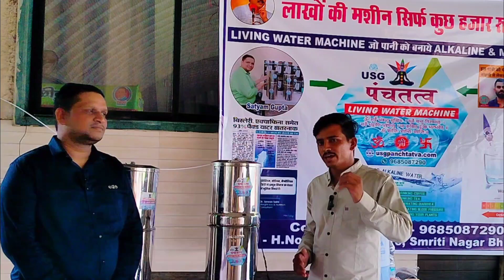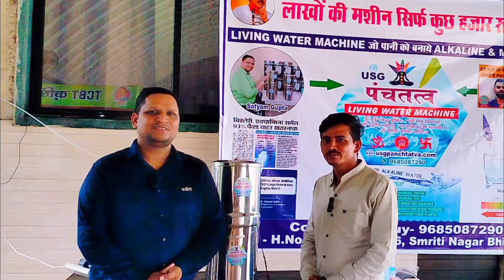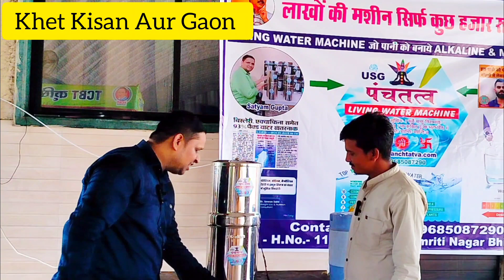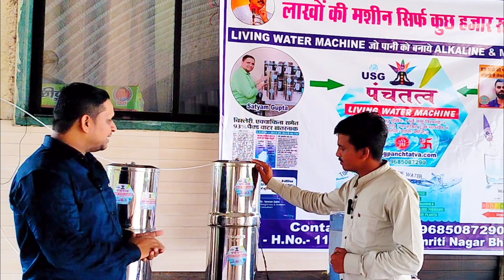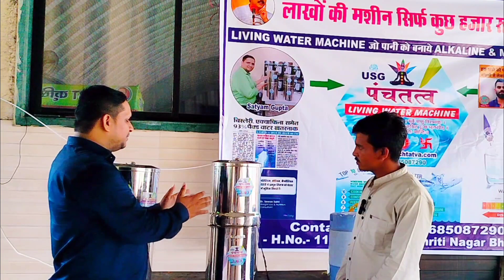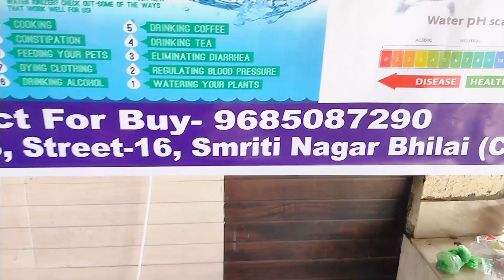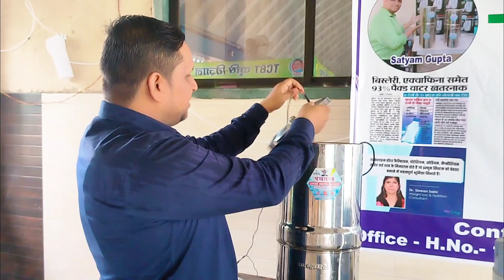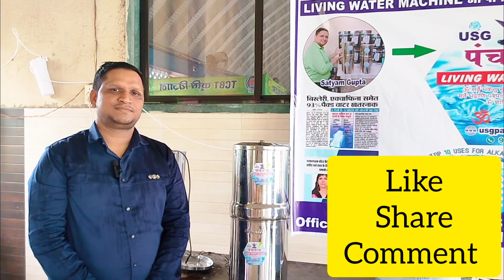लाखो की मशीन अब मात्र 5000 हजार में। शुद्ध पानी पीने के लिए घर पर लगाए ये मशीन।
usg panchtatv
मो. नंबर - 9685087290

शुद्ध पानी पीने के लिए
प्राकृतिक पानी
एल्कलाइन वाटर
netural water machine
पंचतत्व युक्त पानी
ph
बीमारियों को मिटाने बाला पानी
सभी तत्व की पूर्ति करने बाला पानी
 new annivesgan
new aviskar